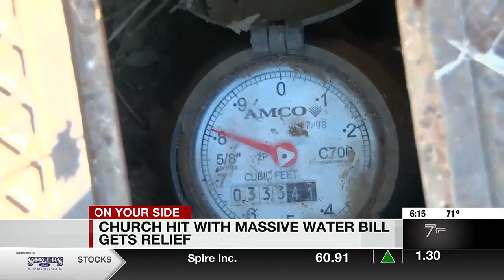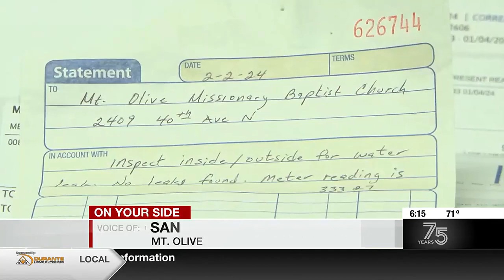Church hit with massive water bill gets relief